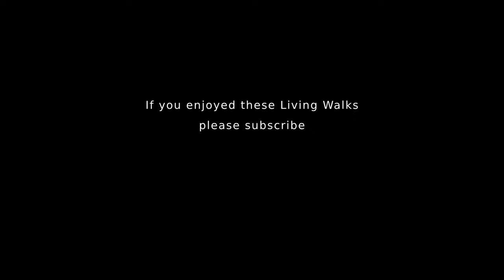Madeira Portugal | Ribeira Brava natural sights and sounds walk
Explore the centre of Ribeira Brava on the isle of Madeira, Portugal, filmed in January.

Our Ribeira Brava video takes us along the charming promenade, full of bustling cafes and bars, and into the town's back streets. We end this short Madeira walking tour at the Ribeira Brava bus station.

THINKING OF MOVING TO MADEIRA?
🇵🇹 Our Property Experts [Our guides through the relocation process]